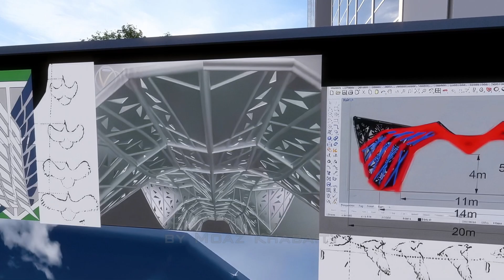Flying Bridge Concept near Damascus City - Designed by Moaz Khabaity